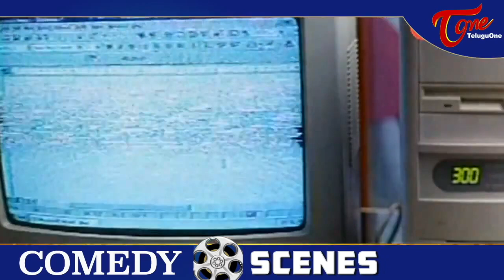అది నా పెళ్ళాం పెళ్లి అయ్యి 10 ఏళ్ళు అయ్యింది | Sudhakar Comedy Scenes | Telugu Comedy | NavvulaTV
Comedian Sudhakar All Time Hit Telugu Movie Comedy Scenes Back To Back.